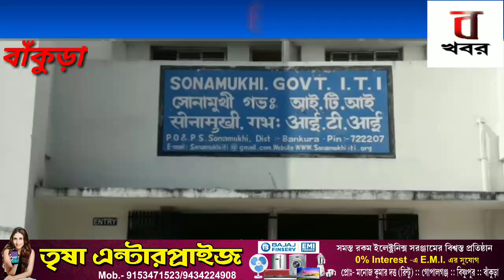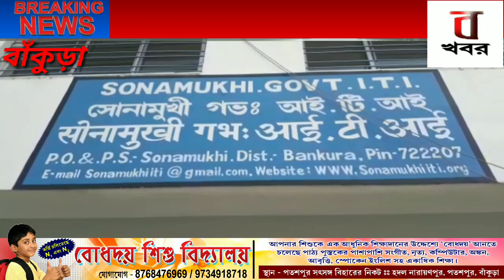বাঁকুড়া : সোনামুখীতে চালুহয়েছে আই.টি.আই কলেজ , খুশির হাওয়া ছাত্র ছাত্রীদের মধ্যে । Bonger khobor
দীর্ঘ দিনের অবসান ঘটিয়ে অবশেষে সোনামুখী শহরে এই প্রথম চালু হল আই.টি.আই কলেজ । বাম আমল থেকেই সোনামুখী এবং সোনামুখীর আশেপাশের গ্রামের ছাত্র ছাত্রীদের একটা দাবি ছিল সোনামুখী শহরে একটা আই.টি.আই কলেজ হোক । ছাত্র ছাত্রীদের সেই দাবি অধরাই রয়ে গিয়েছিল । শেষ মেশ ছাত্র ছাত্রীদের মুখে ফুঁটে উঠেছে খুশির হাওয়া ।

এতদিন পর্যন্ত সোনামুখী শহর বা সোনামুখী ব্লকের বিস্তীর্ণ এলাকার ছাত্র ছাত্রীদের আ.টি.আই পড়তে গেলে দুর্গাপুর য়েতে হত । ফলে কলেজে ভর্তি হলেও শেষ পর্যন্ত  যাতায়াতের সমস্যার দরুন কলেজ ছাড়তে হত অনেককেই । রাজ্য সরকারের প্রচেষ্টায় এবং সোনামুখী পৌরসভার চ্যাযারম্যান সুরজিত মুখার্জির সহয়োগীতায় সোনামুখীতে তৈরী হয়েছে আই.টি.আই কলেজ । ফলে ভীষণ ভাবে উপকৃত হয়েছেন সোনামুখীর বিস্তৃর্ণ এলাকার ছাত্র ছাত্রীরা । গঙ্গাজল ঘাটি থেকে পড়তে আসা এক ছাত্রী রাখী দাস বলেন , আমদের মেয়েদের পক্ষে দারুণ সুবিধা হয়েছে এই কলেজ হওয়াতে । কেননা আমাদের পক্ষে এতটা রাস্তা অতিক্রম করে দুর্গাপুর যেয়ে আই.টি.আই করা সম্ভব ছিল না ।

এবছর ২০১৮ তে কলেজে মোট ছাত্র ছাত্রীর সংখ্যা ২৭৪ জন । কম্পিউটার সায়েনস , সারভেয়ার , ওয়েলফেয়ার , ইলেকট্রনিক্‌স ম্যাকানিক , ফিটার , ওয়েলডার , এম এম বি , ইয়েকট্রিসিয়ান বিষয়ে পড়ানো হয় । তবে শুধুমাত্র সোনামুখী নয় অন্যান জায়গা থেকেও ছাত্র ছাত্রীরা প্রথম বছর থেকেই এই কলেজে আসতে শুরু করেছে । আগামীদিনে কলেজে আরও ছাত্র ছাত্রীর সংখ্যা বাড়বে বলেই মনে করছেন কলেজ কর্তৃপক্ষ ।

সোনামুখী পৌরসভার চ্যাযারম্যান সুরজিত মুখার্জি বলেন , সোনামুখীর সার্বিক উন্নতির জন্য আমরা কাজ করে যাচ্ছি , আগামী দিনে আরও বেশি করে সোনামুখীর সমস্ত উন্নয়নের দিকে নজর দেবো ।

ছবি ও তথ্য সঞ্জীব মল্লিক , কৈলাস বিশ্বাস , বাঁকুড়া ।